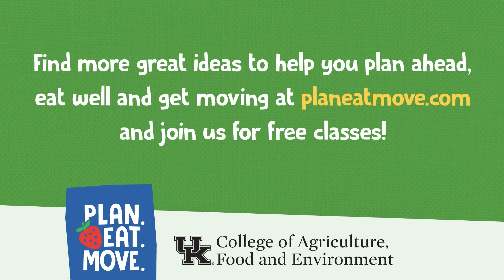How to Cut Herbs